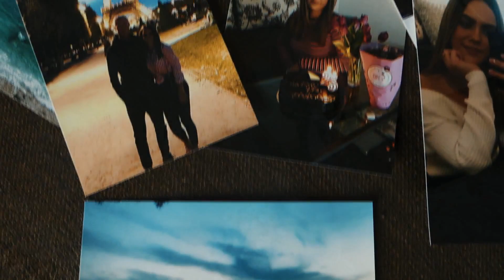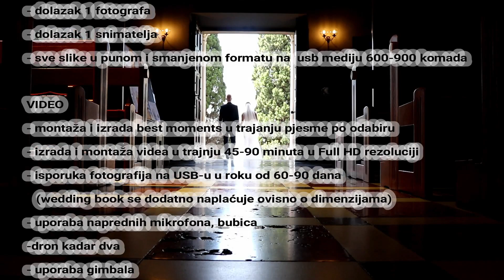best moments video snimanje vjenčanja Ivana i Markus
video vjenčanja
AKCIJA PAKET

             za sve rezervacije napravljene u tom periodu
                                  FOTO + VIDEO
         FOTO+VIDEO CINEMA  Full HD  6.499,00 kn
                                  (umjesto 7.900,00 )

- do 12 sati rada na terenu, fotografiranje na lokacijama po želji (Zagreb)
- dolazak 1 fotografa
- dolazak 1 snimatelja
- sve slike u punom i smanjenom formatu na  usb mediju 600-900 komada

​- montaža i izrada best moments u trajanju pjesme po odabiru
- izrada i montaža videa u trajnju 45-90 minuta u Full HD rezoluciji
- isporuka fotografija na USB-u u roku od 60-90 dana
   (wedding book se dodatno naplaćuje ovisno o dimenzijama)
- uporaba naprednih mikrofona, bubica

NAPOMENA :
- uporaba gimbala ,GRATIS
-uporaba drona za jedan do dva kadra gratis
​U SLUČAJU DA NE ŽELITE OBRADU VIDEO MATERIJALA
​PAKET JE JEFTINIJI ZA 2.000,00 KN i isporučuje se nakon tjedan dana